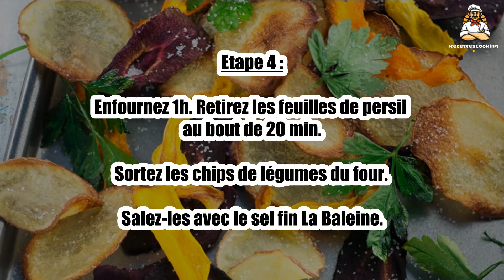Recette : Chips de légumes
Bonjour à tous, aujourd’hui recettescooking.com vous présente la recette suivante : Chips de légumes

TEMPS TOTAL : 75 min
Préparation : 15 min
Cuisson : 60 min

Ingrédients :

2 Pommes de terre à chair ferme
1 Carotte orange
1 Carotte rouge
1 Carotte jaune
Persil plat
Sel fin La Baleine
Huile d’olive

Etape 1 : Préchauffez le four th 2/3 (80 °C).

Lavez les légumes et séchez-les bien. Lavez les feuilles de persil plat et séchez-les.

Etape 2 : Coupez les légumes en fines lamelles à l’aide d’une mandoline.

Disposez une feuille de papier sulfurisée sur une grande plaque à pâtisserie.

Etape 3 : Badigeonnez d’huile d’olive toutes les lamelles de légumes et le persil plat.

Placez les légumes et les feuilles de persil plat sur la plaque.

Etape 4 : Enfournez 1h. Retirez les feuilles de persil au bout de 20 min.

Sortez les chips de légumes du four. Salez-les avec le sel fin La Baleine.